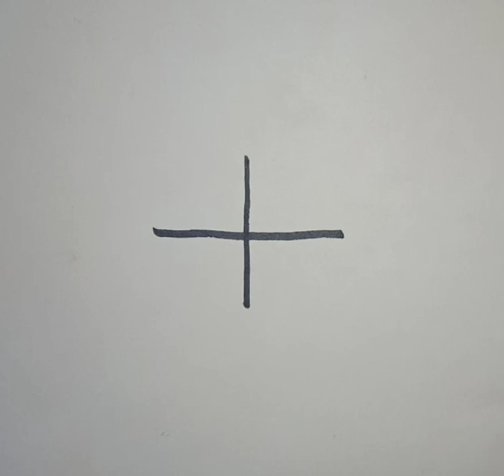how to draw a leaf with x and +